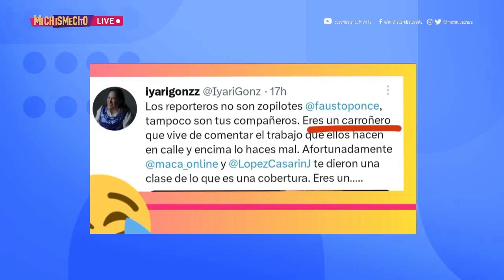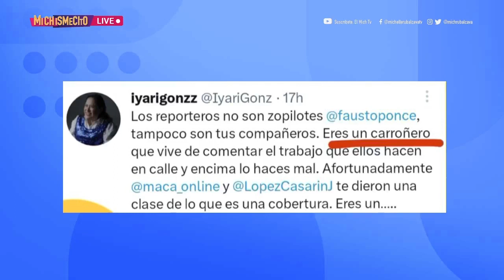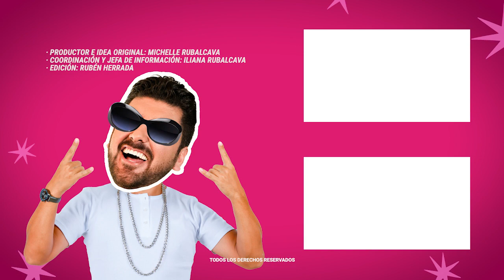Productora de Ventaneando se va con todo contra el equipo de Adela Micha | MICHISMESITO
Productora de Ventaneando se va con todo contra el equipo de AdelaMicha